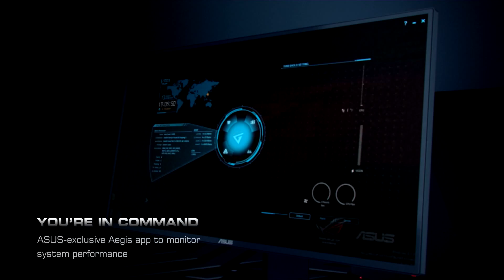Vgames Hanukkah @ Equinox vs. uniquestarz :: de_inferno :: [1/4] Counter-Strike: Global Offensive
המפה הראשונה בסדרת המפות בין קבוצת Equinox לבין uniquestarz בגמר טורניר חנוכה 2015!